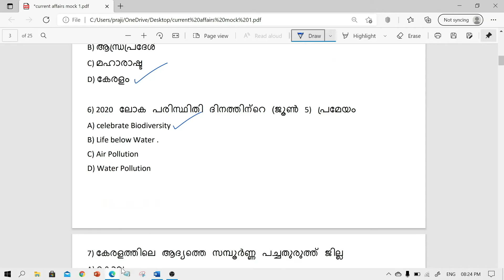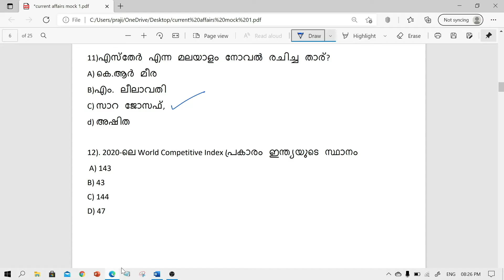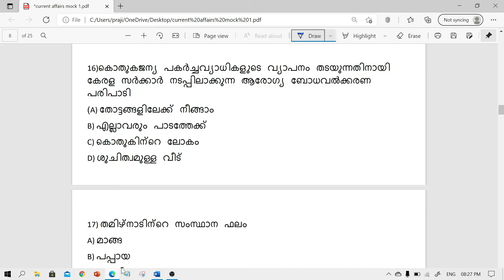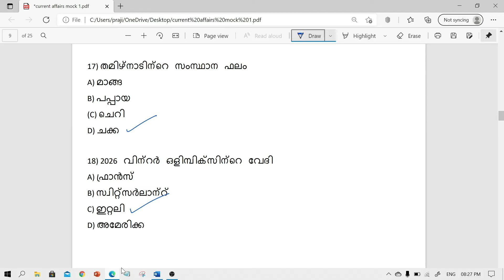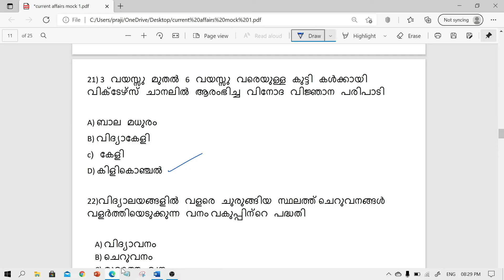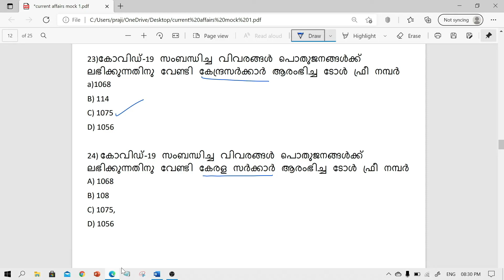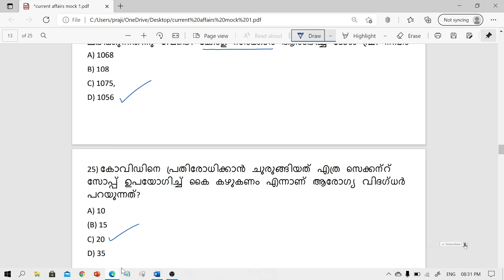CURRENT AFFAIRS 2020-21| SELECTED IMPORTANT CURRENT AFFAIRS|LDC MAINS|DEGREE LEVEL PRELIMS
🚨🚨CORRECTION🚨🚨
Q.No:10 ശരിയായ ഉത്തരം NHAI ആണ്. തെറ്റ് പറ്റിയതിൽ ഖേദിക്കുന്നു. 🙏

TOPIC

REFERENCE BOOK
DISHA PSC ACADEMY CURRENT AFFAIRS

LDC syllabus 2021
LDC mains syllabus